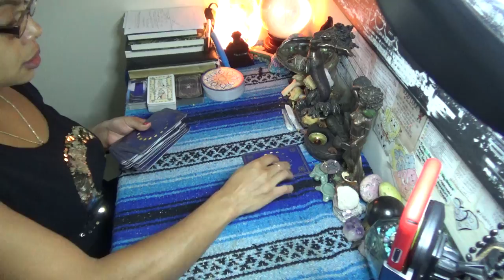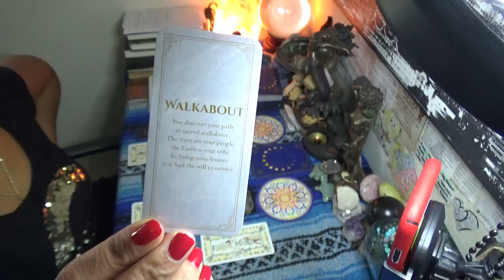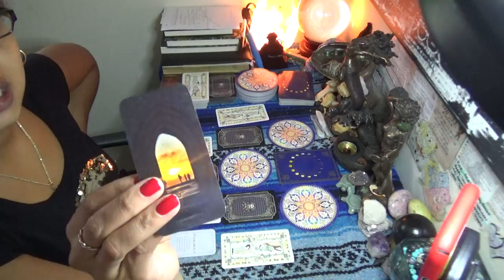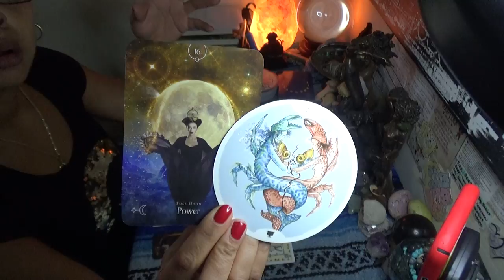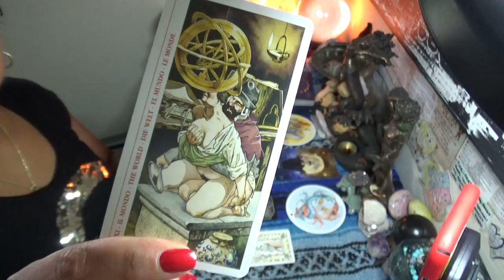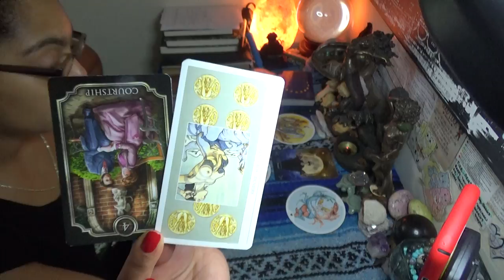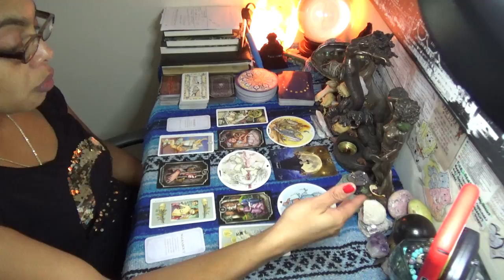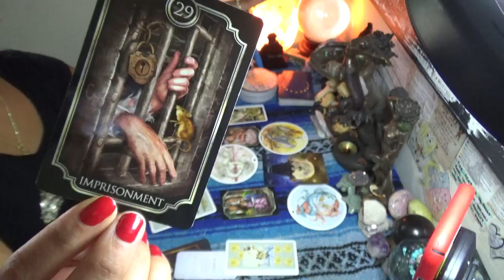♎️ LIBRA SEPTEMBER 2020♎️ POWER & LOVE//THEY GOING TO LOCK HIS ASS UP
♎️ LIBRA SEPTEMBER 2020♎️ POWER & LOVE//THEY GOING TO LOCK HIS ASS UP 👉🏾👉🏾👉🏾watch the full video on YouTube 💁🏽‍♀️Make sure you like and subscribe to my YouTube so you don’t miss a thing

 SCORPION REDDZ TAROT PERSONAL READING PRICING LIST:
-5 Card 1 Oracle Quickie Read $25 15mins
-General Energy Reading $50 for 45min:
 -2 Question read is $75 1hr+